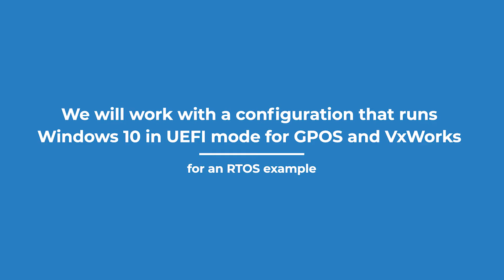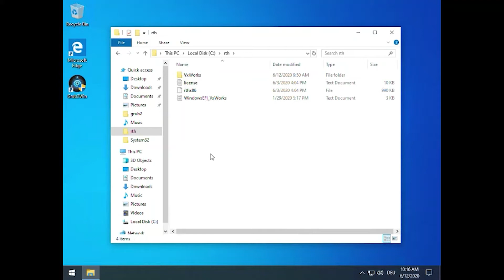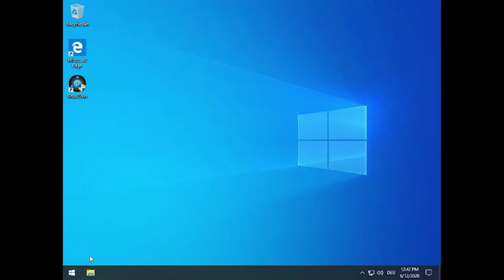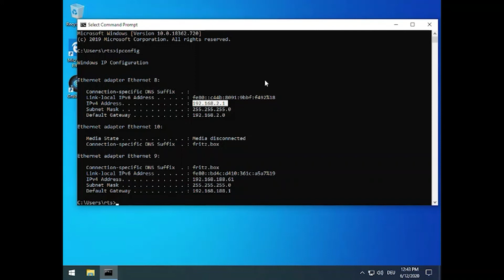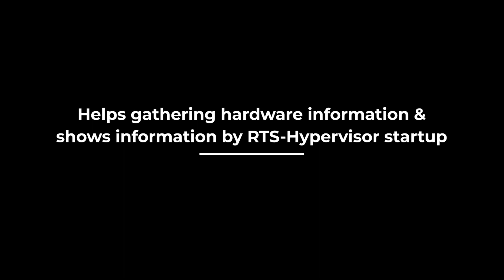First steps RTS-Hypervisor components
First steps RTS-Hypervisor components. This is a quick lessons about components of a RTS-Hypervisor installation. It will help you to find the components in the file system and how the startup of a system with RTS-Hypervisor works. We will work with a configuration that runs Windows 10 in UEFI mode for GPOS and  VxWorks for an RTOS example.